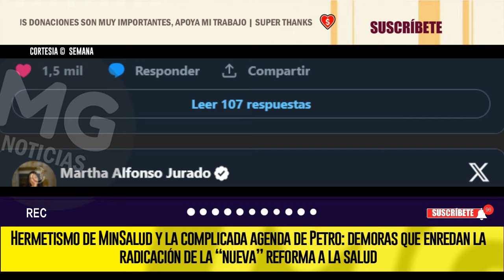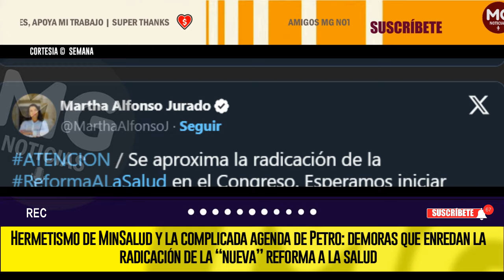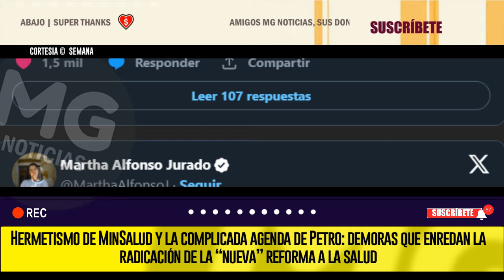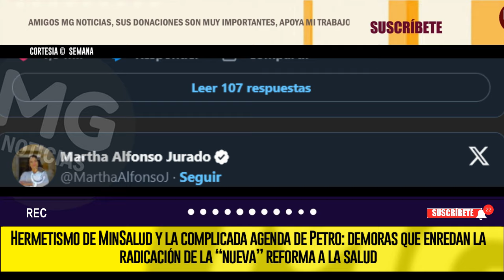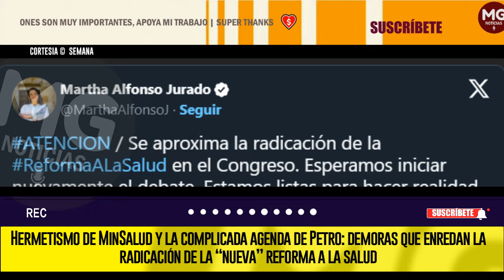⚡ HERMETISMO DE MINSALUD Y LA COMPLICADA AGENDA DE PETRO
Hermetismo de MinSalud y la complicada agenda de Petro: demoras que enredan la radicación de la “nueva” reforma a la salud
SEMANA